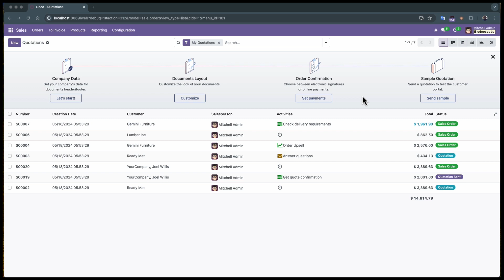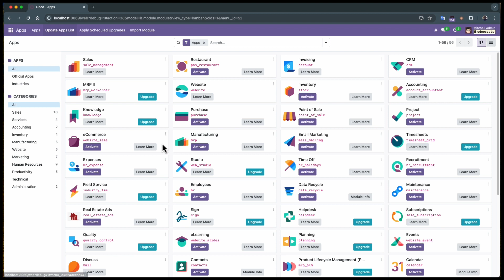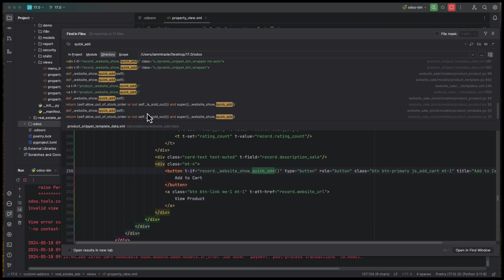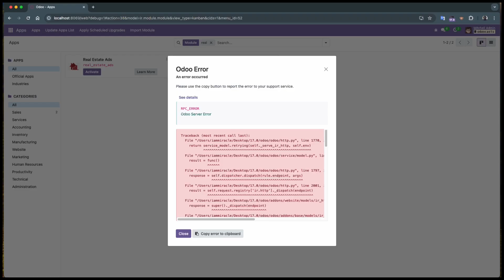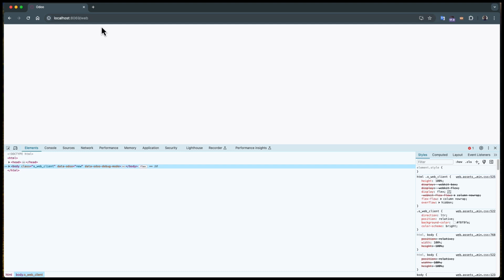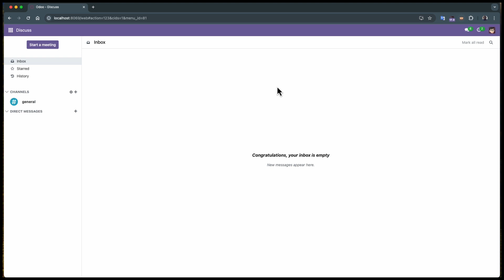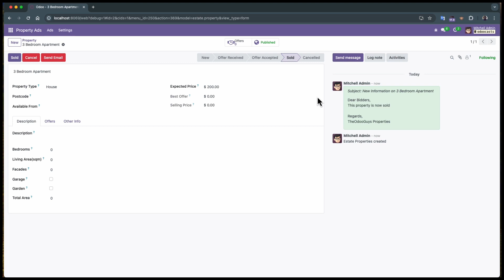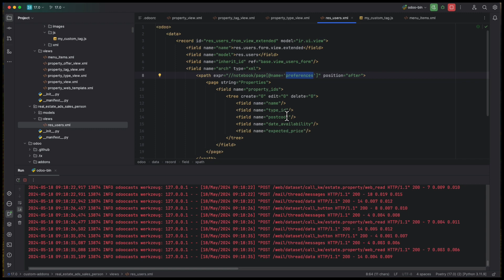Migrating Odoo Modules from 16.0 to 17.0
In this cast, I will show you how you can migrate odoo modules from version 16.0 to 17.0.

Follow along to ensure your migration is smooth and efficient, allowing you to take full advantage of the new features and improvements in Odoo 17.0

If you want to learn more about developing modules in odoo, check out my course - The Complete Odoo Technical Course 2023: From Zero to Hero"